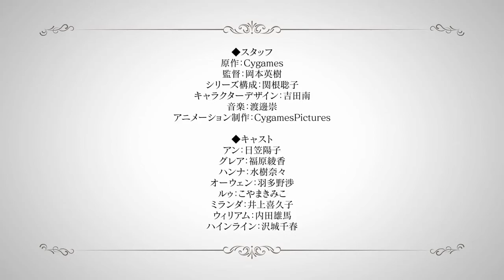News-Trailer de Rage of Bahamut Manaria Friends